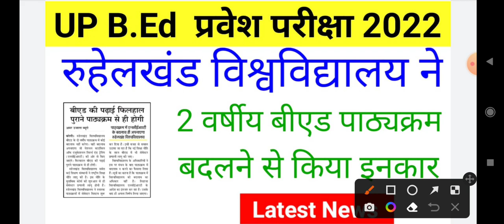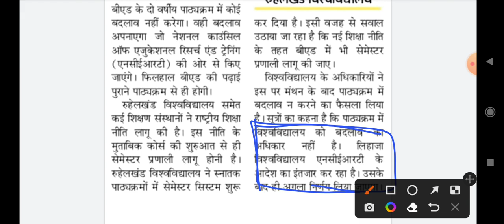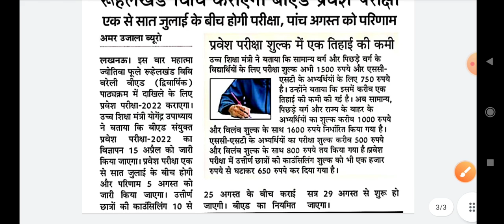रुहेलखंड विश्वविद्यालय B.ed Updates ll up b.ed entrance exam 2022 .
Up B.ed application form date 2022 ll UP B.ed entrance exam date.

up b.ed 2022 application form
up b.ed form 2022
up bed form 2022
b.ed entrance exam 2022 form update
up b.ed entrance exam 2022 online form date
up b.ed form 2022 कन्फर्म डेट आ गई
b.ed entrance exam 2022 form

All question ask by student👩‍🎓

up bed entrance kala vrag
up bed 2022 form date bed entrance exam 2022
upb.ed 2022 application date
up bed online form 2022
up bed 2022 application form date
up b.ed application form 2022
b.ed entrance exam 2022 new update exam form
up bed application form 2022
ignou b. ed application form last date
up bed 2022 application form last date
upb.ed exam date,up bed 2022 application form new update

 bihar b.ed entrance exam preparation 2022 bhu b.ed entrance exam preparation 2022
up upcoming b.ed entrance exam 2022 allahabad university b.ed entrance exam 2022

1 year b.ed
one year b.ed programme
1 year b.ed new education policy
1 year b.ed course 2022
one year b.ed 2022
1 year b.ed kab se lagu hoga
one year b.ed course 2022
1 year b.ed latest news
one year b.ed
one year b.ed course in india
4 years b.ed
1 year b.ed latest update
one year b.ed course
1 year b.ed course
b.ed 1 year
one year b.ed course in up
2 years b.ed
rti reply on 1 year b.ed
1 year b.ed course 2021
1 year b.ed admission 2021